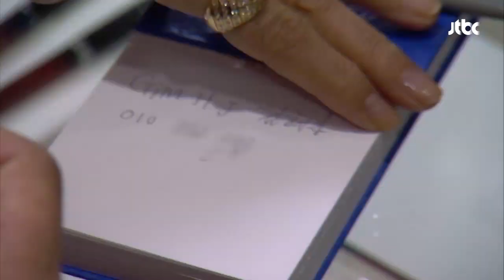[청담동살아요FULL] [EP91] 그 댁.. 실수하면 안 되는 집안이야 ★다시보기 몰아보기★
JTBC 웹시리즈 청담동살아요 몰아보기(FULL HDTV)｜하루 세 편 매일 업로드♡

[91회] 그 댁.. 실수하면 안 되는 집안이야

‘뭐, 우리 상엽이를 찼다고? 그게 말이 돼?'
순애는 상엽이가 지은에게 차였다고 오해하게 되고...
얼마나 대단한 집안인지,  혜자네 뒷조사를 하게 되는데...